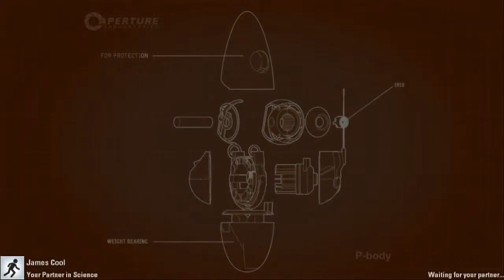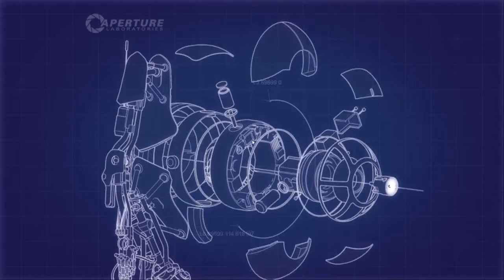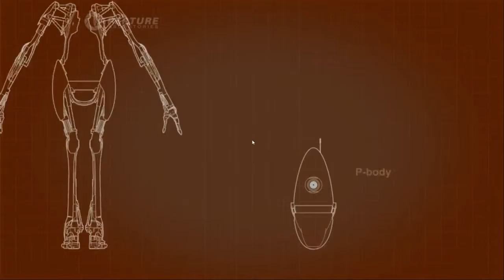Portal 2 P3#BMCH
ฝากผลงานด้วยนะ ครับ

 กลุ่ม WTFAMILY ซึ่งผม อยู่ในนั้น สามารถ มาคุยกันได้นะครัช ^^

ปรับเป็น 720p ด้วยนะ -3-
ใครหาชื่อไม่เจอก็ พิม BMCH นะ
ถ้าชอบกดปุ่มนี้เพื่อ อัพเดต  คลิปใหม่ใหม่
    ติชมได้ที่ใต้คลิปนะฮะ

ทางผมจะพยายามพัฒนาครับ
ถ้าชอบอย่าลืมกด Like และ Share ด้วยนะครับ
ถ้าอยากติดตามคลิปใหม่ กด ติดตาม กันด้วยนะครับ

MY  NOTEBOOK
CPU:Intel  Core i7-4710HQ CPU @2.50GHZ
GRAPHICS    Intel Hd  Gtaphics 4600